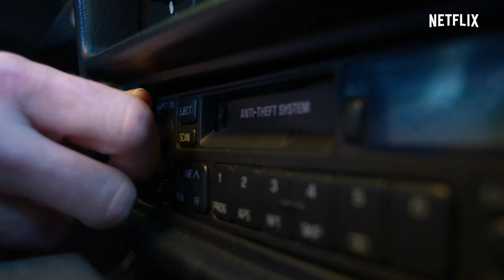Murder Among the Mormons | Officiel trailer | Netflix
Murder Among the Mormons er den første omfattende gennemgang af en af de meste chokerende forbrydelser, der nogen sinde har fundet sted i mormonsamfundet, og ophavsmanden til forbrydelsen. Denne dokumentarserie i tre dele, instrueret af Jared Hess (Napoleon Dynamite) og Tyler Measom (An Honest Liar), ser nærmere på tre bombeangreb i 1985, som dræbte to personer og chokerede Salt Lake City. Mordene sendte yderligere chokbølger gennem samfundet, da en hidtil ukendt samling gamle mormonbreve og -dagbøger blev fundet ødelagte i det tredje offers bil. Offeret var en kendt samler af sjældne dokumenter, blandt andet det omstridte Salamander-brev – et artefakt, hvis indhold udgjorde en trussel mod selve grundlaget for mormonismen. Mens han kæmper for sit liv, kæmper efterforskerne mod tiden for at afdække sandheden.

Højt spil får dødelige følger i denne usædvanlige historie om en virkelig forbrydelse, som ryster en global tro i dens grundvold.